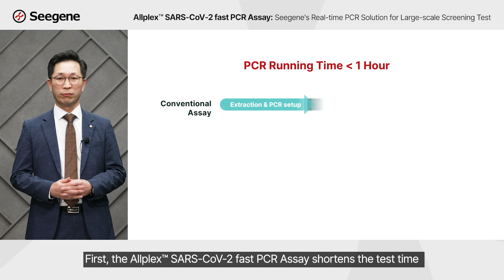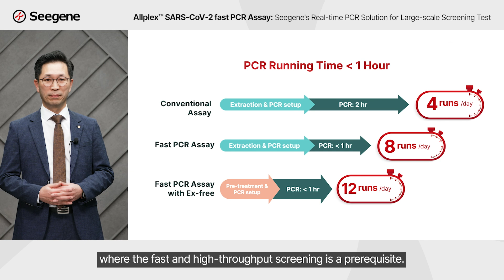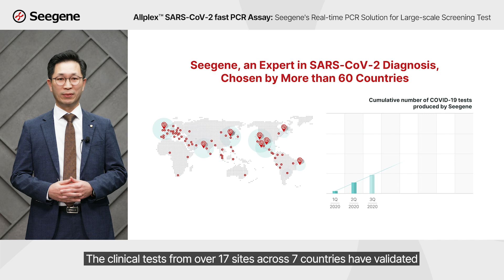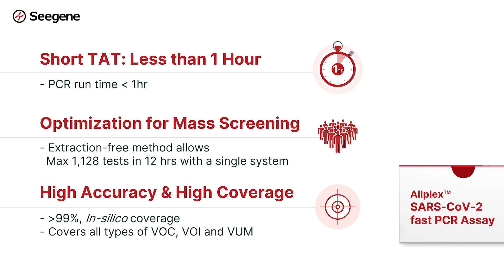Introducing Seegene Allplex™ SARS-CoV-2 fast PCR Assay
Seegene is introducing Allplex™ SARS-CoV-2 fast PCR Assay, a real-time PCR test that reduces the TAT by half compared to conventional real-time PCR assays.
Learn about some key features of this amazing COVID-19 product that will hopefully take us one step closer to ‘back to normal.'